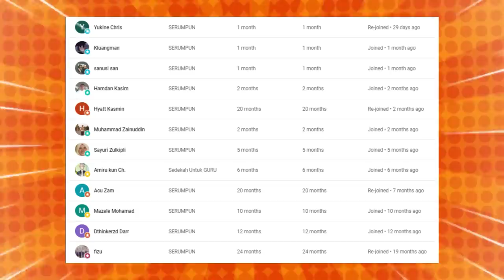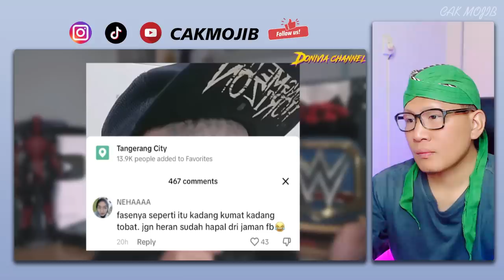🔥GEMPAR❗FAKTA KES MONDY TATTO DAN USTADZ EBIT LEW❗KONTRAK DAH HABISA SEMUA CUMA CONTEN JE ❓ CAKMOJIB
GAES BANTU SUPPORT CHANNEL KITA :

+ @CAKMOJIB TV
+ @KEBUN CAKMOJIB